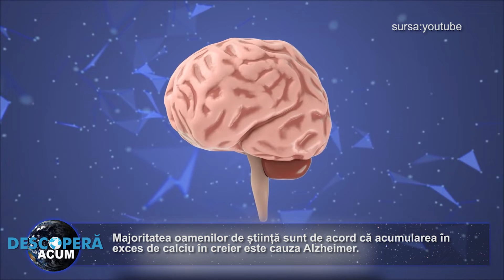Telefoanele mobile ar putea cauza Alzheimer, arata un studiu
Câmpurile electromagnetice emise de telefoanele mobile ar putea cauza Alzheimer, potrivit unui nou studiu

Potrivit unui comunicat de presă privind cercetarea, majoritatea oamenilor de știință sunt de acord că acumularea în exces de calciu în creier este cauza Alzheimer. Iar câmpurile electromagnetice (EMF) emise de telefoanele mobile, spune studiul, ar putea cauza sau agrava această acumulare de calciu.

Modelele animale par să susțină această teorie, potrivit lucrării.

„Câmpurile electromagnetice pot cauza boala Alzheimer cu un debut extrem de precoce”, a spus autorul studiului, Martin Pall, de la Washington State University.

În comunicatul de presă a fost folosit un limbaj mult mai dur.

„Oamenii foarte tineri care sunt expuși la radiații de telefoane mobile sau Wi-Fi timp de multe ore pe zi pot dezvolta demență digitală”, se menționează în comunicat.

Potrivit Asociației Alzheimer, peste 6,5 milioane de americani în vârstă de 65 de ani și peste au Alzheimer. 73% au 75 de ani sau mai mult, iar numărul de diagnostice crește rapid în fiecare an. Până în 2050, numărul persoanelor în vârstă de 65 de ani și peste cu Alzheimer poate ajunge la aproape 13 milioane, ceea ce este aproape de două ori mai mult decât în prezent.

Boala afectează, de asemenea, în mod disproporționat comunitățile de culoare și hispanice; dar oriunde apare, Alzheimerul ucide. Unul din trei bătrâni moare din cauza acestei boli sau a altor demențe, spune asociația.

De asemenea, aceasta nu este prima dată când câmpurile electromagnetice sunt legate de probleme de sănătate. În timp ce Institutul Național al Cancerului spune că orice legătură între EMF și cancer este puțin probabilă și că cantitățile normale de EMF nu afectează oamenii, Healthline spune că există și alte probleme mai frecvente cu care a fost corelată, inclusiv iritabilitate, dureri de cap, insomnie și alte simptome îngrijorătoare, scrie Futurism.